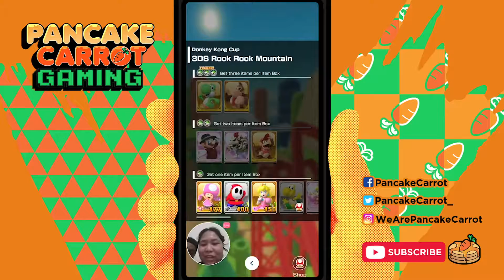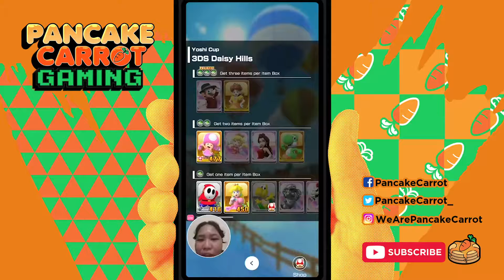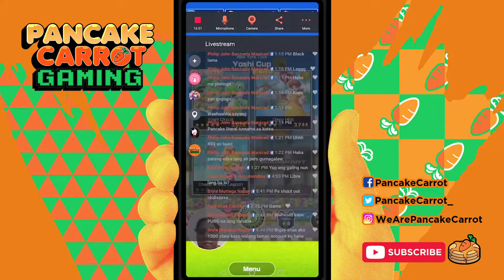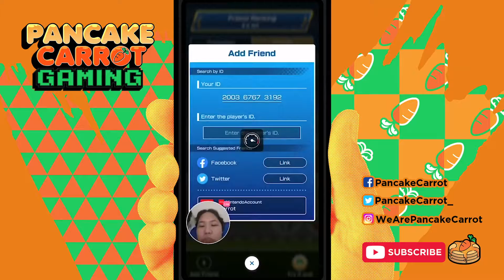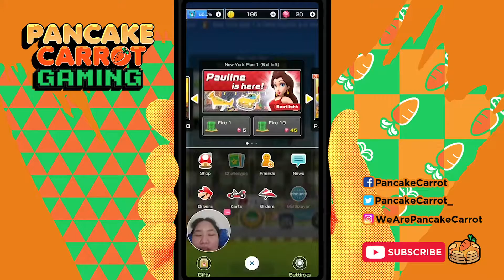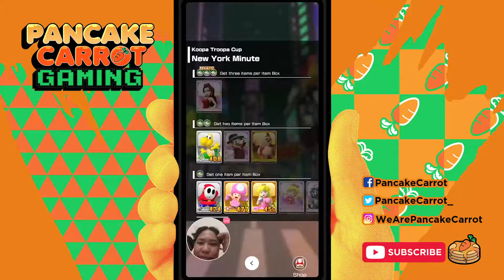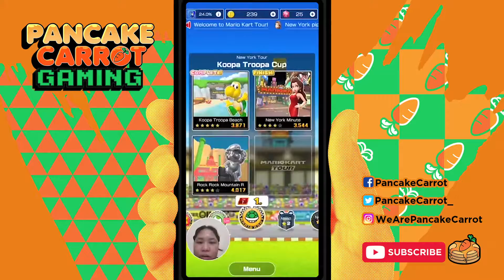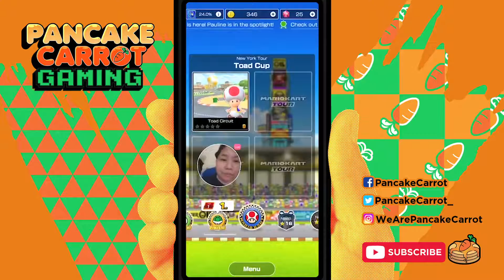Mario Kart Tour on Mobile, YAY! 👍or NAY? 👎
Sinubukan namin ang bagong Nintendo Game na Mario Kart Tour sa mobile. Ok ba o hindi? Panuorin at kayo ang humusga.